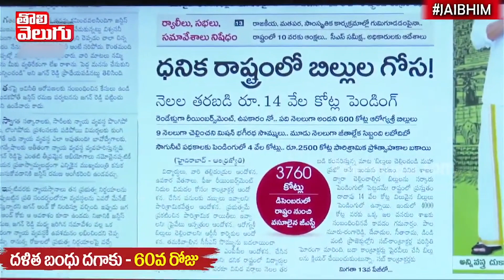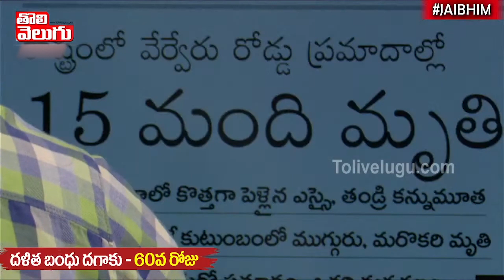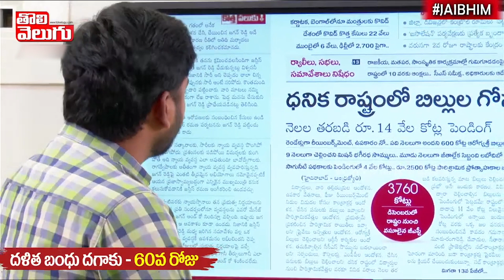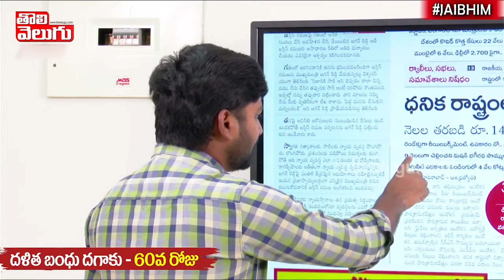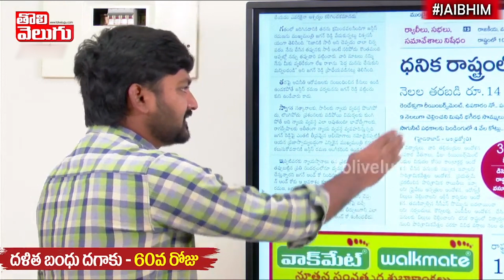ధనిక రాష్ట్రంలో బిల్లుల గోస! వేల కోట్ల బిల్లుల పెండింగ్| Bills Pending To Contractors | ToliveluguTV